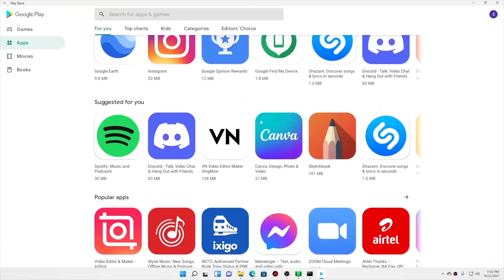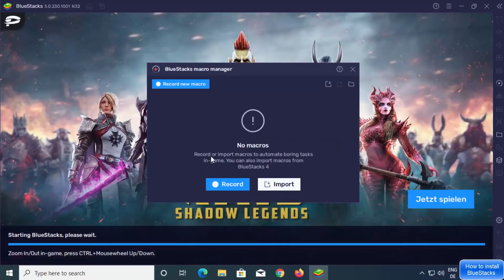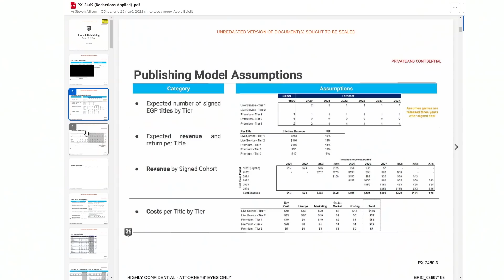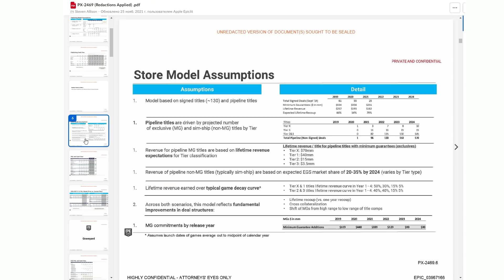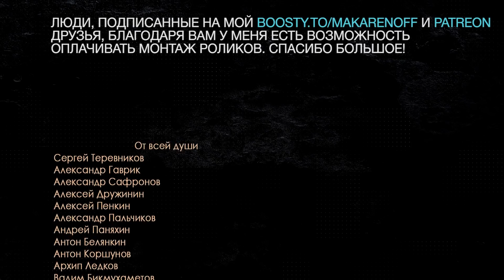Мобильные игры нападают на ПК. Эксклюзивы Xbox на смартфонах? Жуткие убытки EGS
Скоро на ПК состоится великое нашествие мобильных игр. Разбираем, что происходит и чего ждать от ситуации. Изучаем, как игры на различных платформах взаимопересекаются. Попутно смотрим, каких договоренностей не удалось добиться Microsoft и Apple и в каком состоянии находится Epic Games Store. В общем, Алексей Макаренков разбирает главные игровые события последнего времени.

00:00 - Вступление
00:35 - Нападение мобильных игр на ПК
06:32 - Пересечение игровых платформ
09:29 - Необычный слэшер-платформер
13:10 - Apple против Microsoft
15:44 - Убытки Эпиков